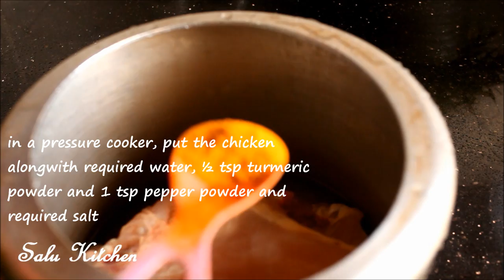Adhishayapathiri / Adukkupathiri / Ramadan Special Recipe